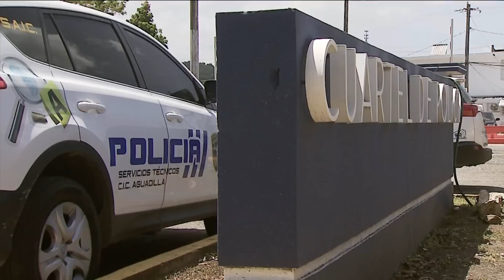Aspirantes a cadetes consideran a la Policía como un trabajo temporero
La seguridad en el País sigue dando de qué hablar. En esta ocasión el presidente del sindicato de policías de Puerto Rico levantó la voz de alerta sobre el sentir de los nuevos aspirantes a cadetes de la policía, que al parecer ven su ingreso a la fuerza policiaca como una transitoria.